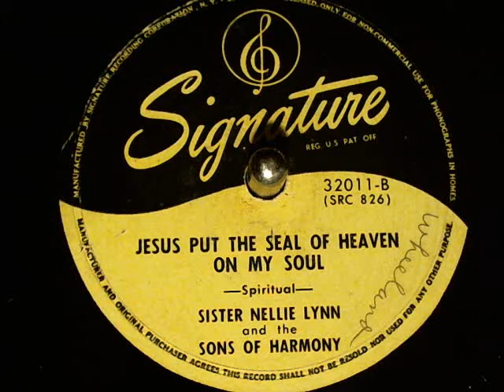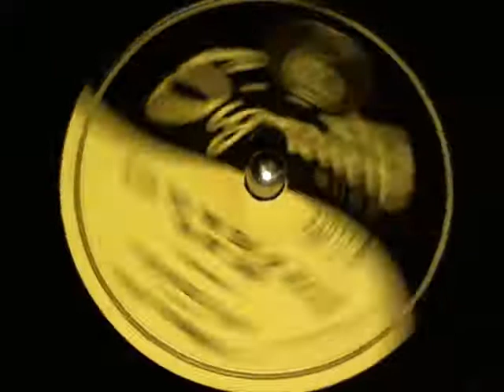Sister Nellie Lynn & Sons of Harmony-Jesus Put The Seal of Heaven On My Soul Signature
Sister Nellie Lynn & Sons of Harmony-Jesus Put The Seal of Heaven On My Soul Signature Records-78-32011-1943. new finds from Toledo's Glasscity Record Show Feb 3rd 2013